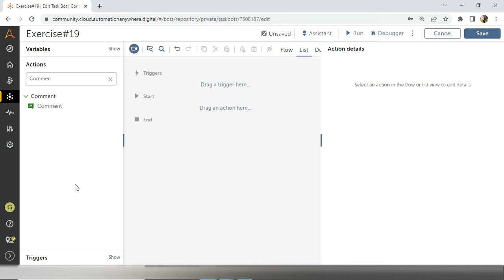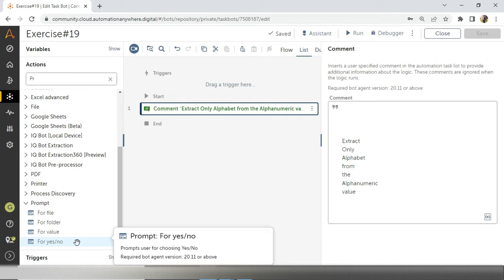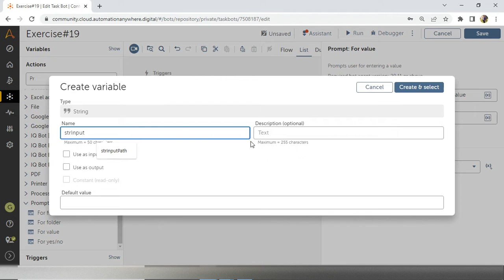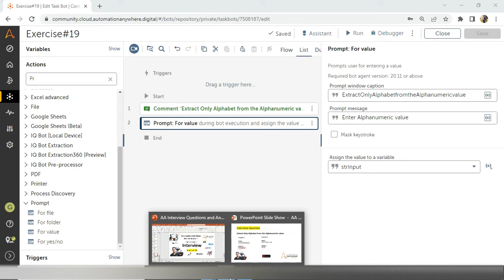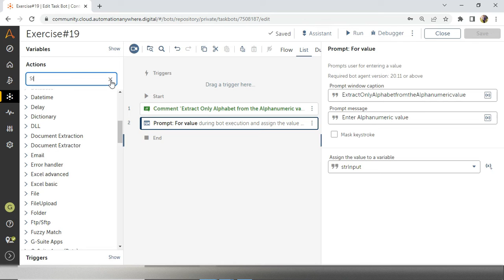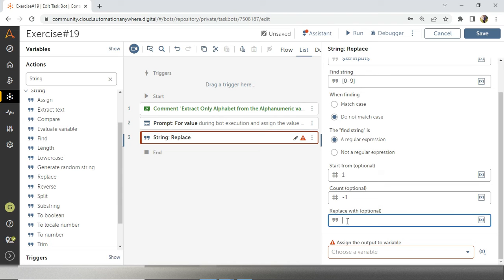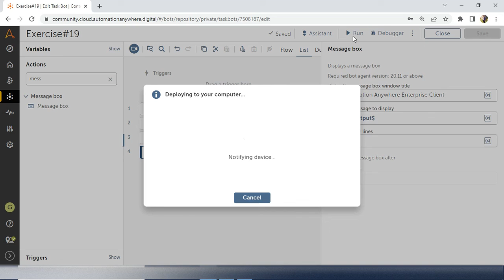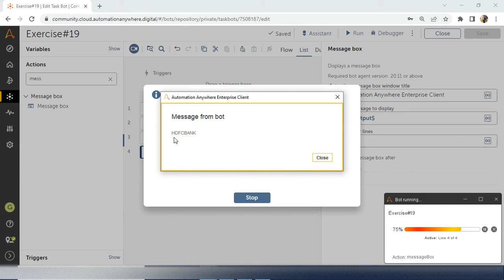automation anywhere interview questions | A360 Exercise # 19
Strong practical knowledge will help all the learners to clear interviews. I am creating this Automation Anywhere series having intention to build strong practical knowledge for Interview. I hope this series is going to help the community!